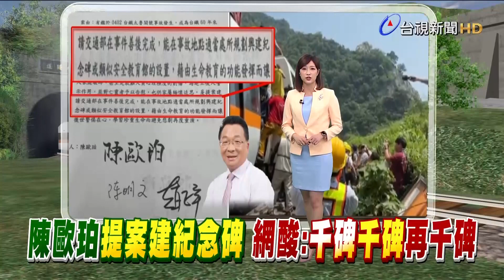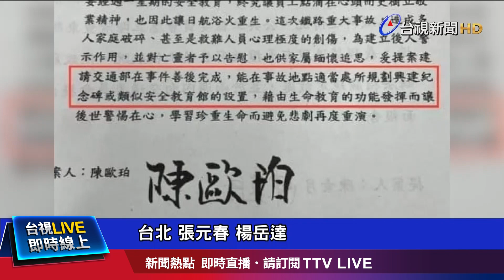陳歐珀提案建紀念碑 網酸：千碑 千碑 再千碑【發燒話題】-20210409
(00:00)陳歐珀提案建紀念碑 網酸：千碑千碑再千碑
(01:51)林長清300萬交保 家屬一度籌不出錢
(03:49)專列多停一站 袁淳修師傅上車淚別「以他為榮」
(05:37)超前16小時！事故路段搶修 20時前完成試運轉